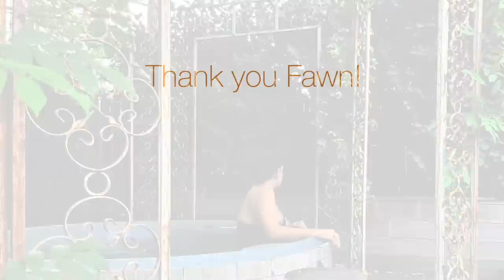At Home with Fawn Galli in her 1810 Brooklyn Brownstone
Tag along to Brooklyn, New York for a behind the scenes visit with interior designer Fawn Galli at her 1810 four story brownstone. While Fawn’s previous home (see our video ) was only a few blocks away, she couldn’t resist the elaborate original moldings and six working fireplaces.  See how she worked within the original structure to create a family home that is as comfortableas it is stylish and sophisticated.  Only adding vintage chevron floors and some minor structural revisions to the primary bedroom floor by architect husband Julio Salcedo, Fawn managed to rework the spaces to accommodate both her children and adult living with an elevated bohemian sensibility. Learn how Fawn approaches all her projects as an existential journey, to develop one’s own personal style and have it reflected in your home. In her own home, Fawn melded seemingly incongruous interests - nature, color, surrealism, fantasy and disco sparkle. See how she transformed a simple Ikea kitchen into a chic and modern space with unusual marble, upscale hardware and an artistic update to the original light fixture. Watch to see how Fawn effortlessly melded the historic architecture with modern art and furniture for family living that is at once practical and glamorous. And see how Fawn incorporated her passion for artisanal products throughout. Thank you to video sponsor Modern Matter You’ll be inspired, informed and entertained!! For more visit quintessenceblog.com